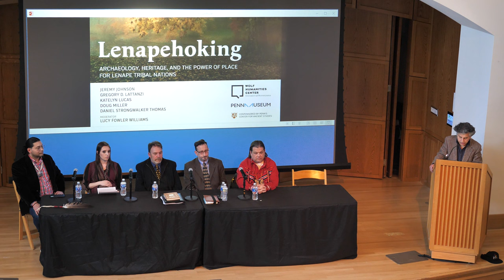Lenapehoking: Archaeology, Heritage, and the Power of Place for Lenape Tribal Nations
This panel discussion highlights tribal relationships to Lenapehoking, the ancestral and spiritual homeland of Lenni-Lenape and Delaware peoples of the Delaware Valley. Archaeologists and tribal cultural specialists bring the site-specific landscapes and histories to life, illuminating once-vibrant places that remain important to tribal Nations today.

Featuring:
Jeremy Johnson
(Delaware), Director of Cultural Education, Delaware Tribe of Indians, OK

Gregory D. Lattanzi
Curator and State Archaeologist, New Jersey State Museum

Katelyn Lucas
Tribal Historic Preservation Officer for Delaware Nation

Doug Miller
Historic Site Director, Pennsbury Manor Historic Site

Daniel StrongWalker Thomas
Hereditary Chief, Delaware Nation Lenni Lenape

Penn Museum curator Lucy Fowler Williams moderates the discussion.